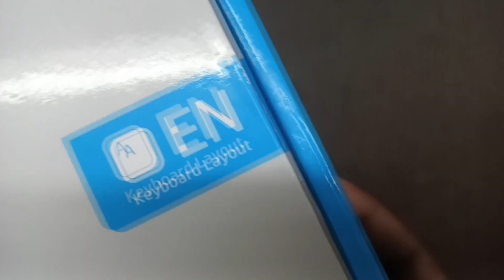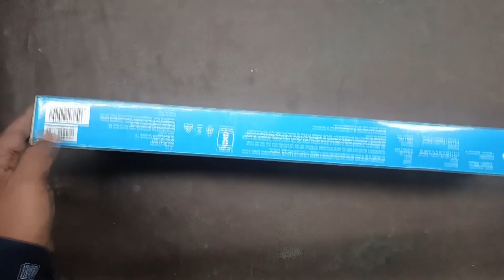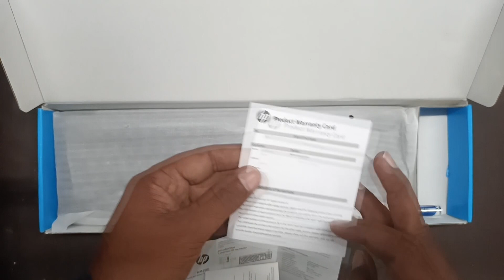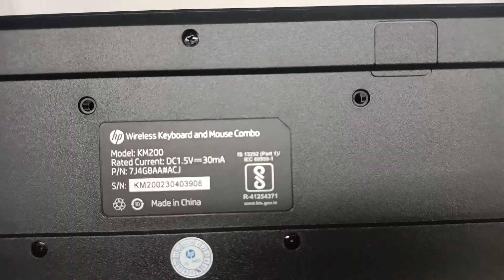HP KM200 Wireless Mouse and Keyboard Combo वायरलेस माउस और कीबोर्ड कॉम्बो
चिकलेट कीबोर्ड डिज़ाइन आपको कम शोर के साथ आरामदायक, अधिक सटीक टाइपिंग का आनंद लेने देता है।
आराम के लिए बनाए गए इस टिकाऊ डिज़ाइन वाले माउस से कोई भी कार्य संभालें।
2.4 गीगाहर्ट्ज वायरलेस कनेक्शन के साथ खुद को तारों से मुक्त करें।
ऐसे कीबोर्ड से उत्पादकता बढ़ाएं जो केवल एक क्लिक से सभी 12 फ़ंक्शन कुंजियों को आसानी से सक्रिय कर देता है।
The chicklet keyboard design lets you enjoy comfortable, more accurate typing with less noise.
Handle any task with this durably designed mouse that's built for comfort.
Free yourself from wires with 2.4 Ghz wireless connection.
Increase productivity with a keyboard that easily activates all 12 function keys with just one click.